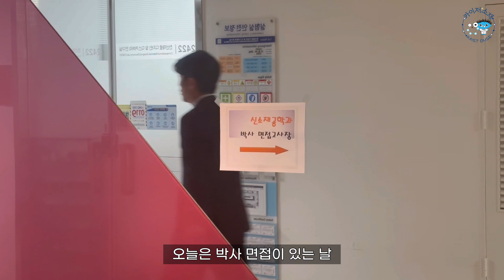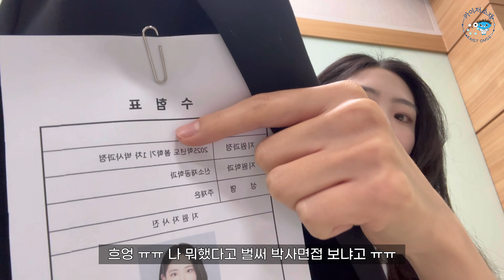[KAIST 신소재공학과 대학원생 VLOG] Ep 2. 석사 2년차의 한 주.Zip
카이스트 신소재공학과 대학원생 브이로그 두 번째 에피소드입니다!
대학원생은 한 주를 어떻게 보낼까요?
석사 2년차 대학원생의 일주일을 소개합니다!!